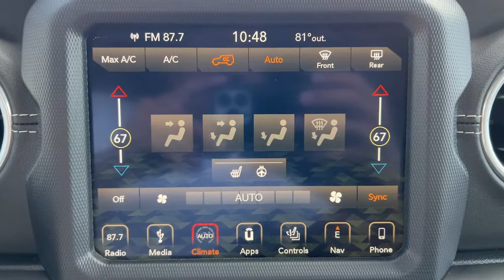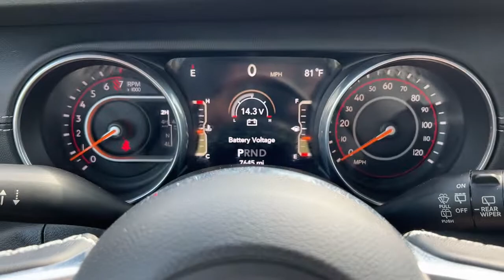2018 Jeep Wrangler Granbury, Fort Worth, TX JW101873H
EXT_COLOR] Used 2018 Jeep Wrangler available in Granbury, Texas at Shottenkirk Hyundai. Servicing the Fort Worth, TX area.
2018 Jeep Wrangler Unlimited Sahara - Stock#: JW101873H - VIN#: 1C4HJXEG7JW101873

Shottenkirk Hyundai
4960 East Highway 377